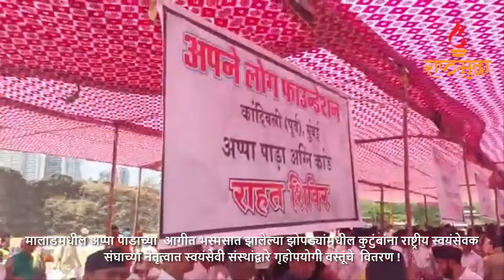मालाडच्या अप्पा पाडातील कुटुंबांना राष्ट्रीय स्वयंसेवक संघाद्वारे गृहोपयोगी वस्तूंचे वाटप !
मुंबई: मालाड इथं अप्पा पाडाला १३ मार्च २०२३ ला लागलेल्या आगीत भस्मसात झालेल्या झोपड्यांमधल्या कुटुंबांना राष्ट्रीय स्वयंसेवक संघ आणि सहयोगी संस्थांद्वारे सर्वस्व गमावलेल्या कुटुंबांना आज गृहोपयोगी वस्तूंचं वितरण करण्यात आलं. महानगरपालिका आणि शासन तसंच स्वयंसेवकांनी केलेल्या सर्वेक्षणानुसार १हजार १०० उद्ध्वस्त झालेल्या कुटुंबांना आधीच कुपन वितरीत करण्यात आली होती. या गृहोपयोगी वस्तूंमध्ये महिन्याभराचा शिधा , चटई , चादर , बादली , मग , स्वयंपाक बनविण्यासाठी साहित्य, ताट , वाटी तसेच छोट्या गॅस सिलेंडरचाही समावेश होता. समितीच्या महिला कार्यकर्त्यांनी आवर्जून महिलांच्या गरजेच्या वस्तूंचीही स्वतंत्र व्यवस्था करण्यात आली होती.

अप्पा पाडा इथं महानगरपालिका आणि पोलिसांच्या सहकार्यानं सर्वप्रथम भोजन व्यवस्था करण्यात आली.आपल्या नियमित रचनेनुसार रोज  न्याहरी आणि दोन वेळा जेवण प्रत्यक्ष वस्तीतील हनुमान मंदीरात बनवून वितरीत करण्यात आलं. यामध्ये  सत्संग परिवाराच्या सहकार्यासह दैनंदिन ६० पेक्षा अधिक स्वयंसेवक योगदान देत होते.

कार्यक्रम नियोजित वेळेत सुरु झाला हनुमान मंदिर जुना आखाडाचे दहिसरचे श्री श्री १००८ श्री काशीदासजी महाराज यांनी मंत्रोच्चारात कार्यक्रमाचं उद्घघाटन केलं. यावेळी दिंडोशी भागाचे संघचालक विरेंद्रजी याज्ञिक आणि पुनर्वसन कार्यक्रमाचे मुख्य सुत्रधार दिंडोशी भाग सेवा शिक्षण प्रमुख शशीभुषण शर्मा, स्वयंसेवी संस्था, स्वयंसेवक आदी उपस्थित होते.